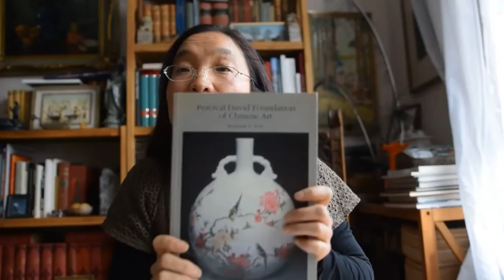聊一聊“瓷器微观结构研究”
视频介绍了“瓷器微观结构研究”的在该油管频道的来世今生，从什么是瓷器微观结构研究开始聊到到如何应用研究结果，希望对网友和藏友有所帮助。